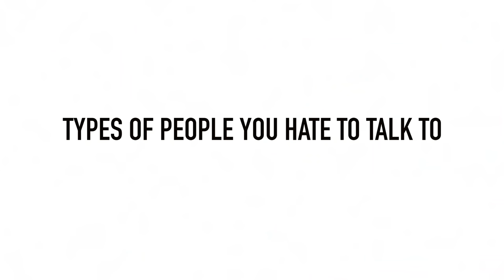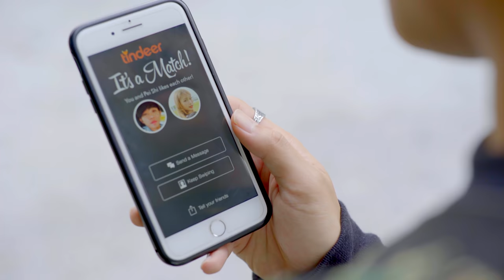11 Types Of People You Hate To Talk To